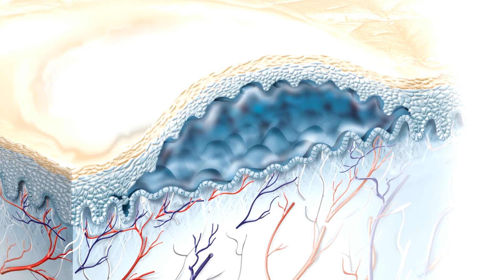Hansaplast Filmbeitrag -- „24h im Leben unserer Füße"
Unsere Füße sind täglich vom ersten bis zum letzten Schritt gefordert. Beim Tragen von High Heels im Büro oder beim Ausgehen entstehen schnell unangenehme Blasen. Blasenpflaster von Hansaplast können hier Abhilfe schaffen. Im folgenden Film zeigt Ihnen Hansaplast, wie Sie trotz anstrengendem Tagesablauf mit der richtigen Fußpflege Ihre Füße gesund und fit halten.